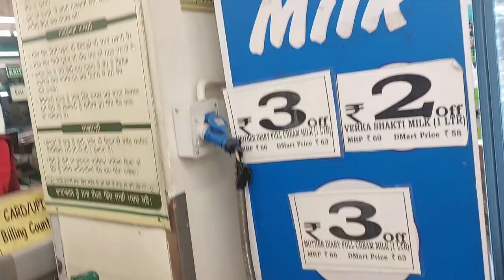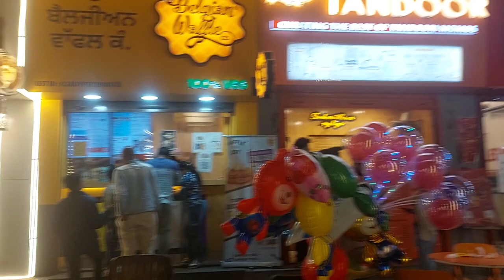🛍 Grocery Shopping in D Mart 🛒 Snacks time at VIP Road🤗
Enjoy my daily lifestyle family vlogs.

Keep Watching I Stay Healthy  😀😀